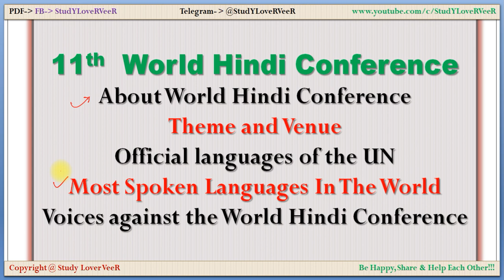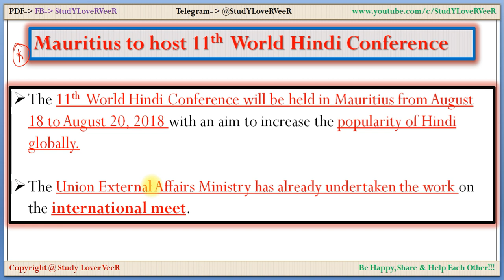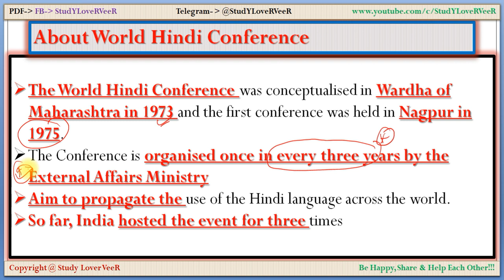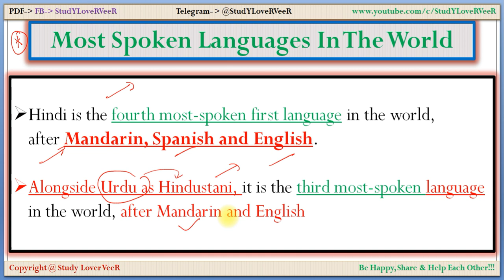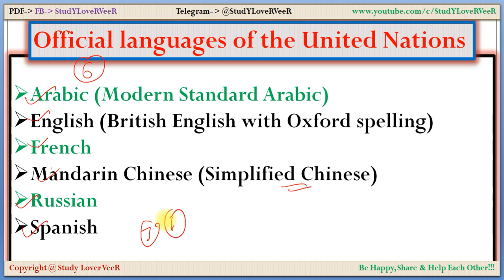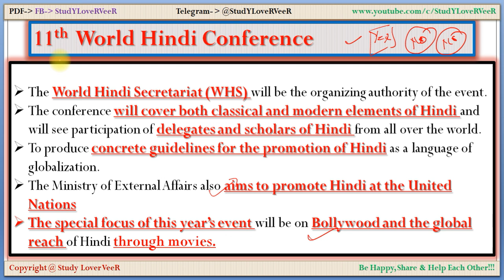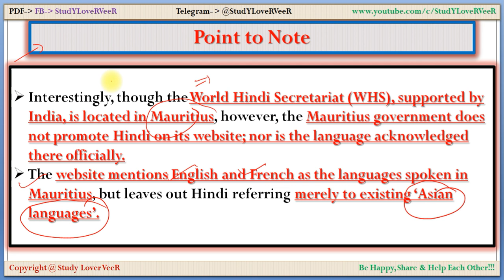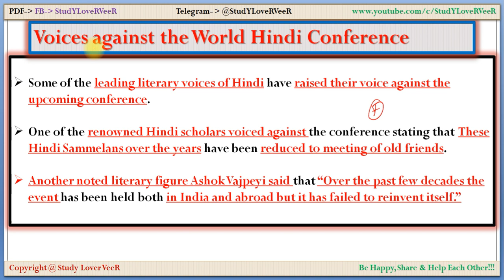11th विश्व हिंदी सम्मेलन 2018 - World Hindi Conference (History, Theme, Venue)- Current Affairs VeeR